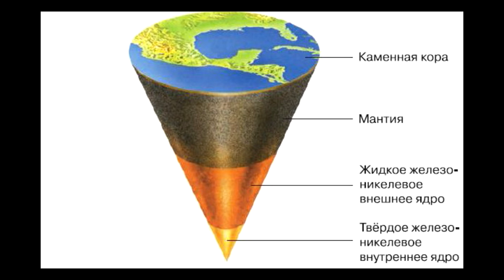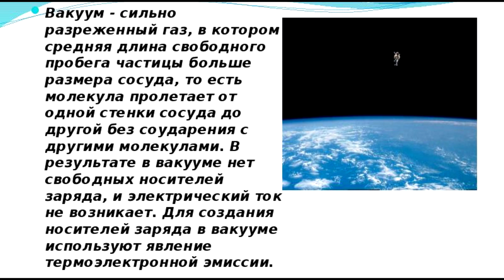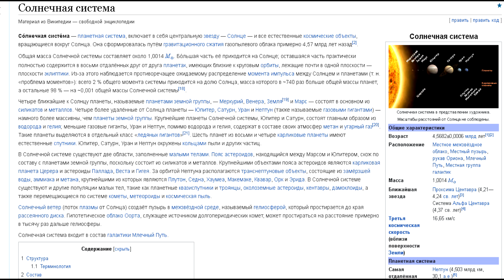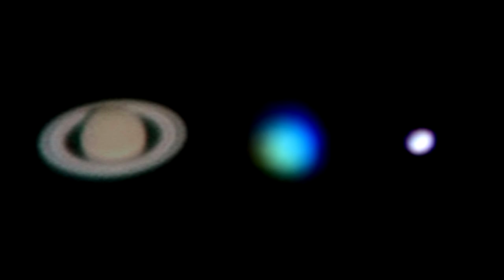Как на самом деле выглядят планеты? Шок!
Поддержка автора:
Карта тинкофф:
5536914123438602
03/30

3) Нажать "Колокольчик", если хочешь первым узнать о моих новых видео! 📣
4) Напиcать своё мнение в комментарии.😱